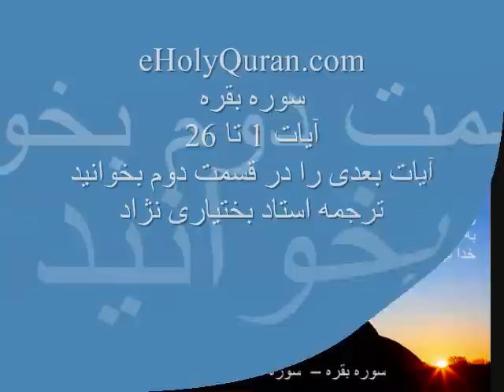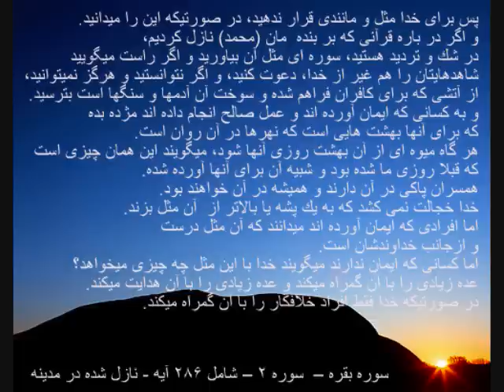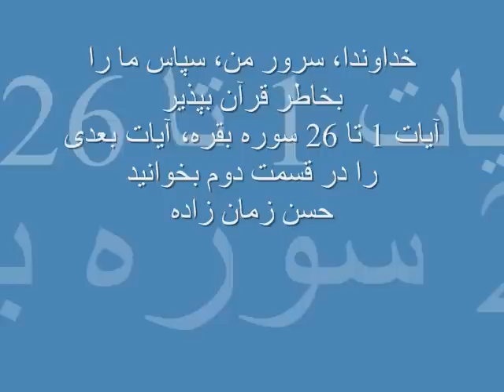Quran Chapter 002 part 1 - سوره بقره قسمت 1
Education, Quran Chapter 2, Part 1